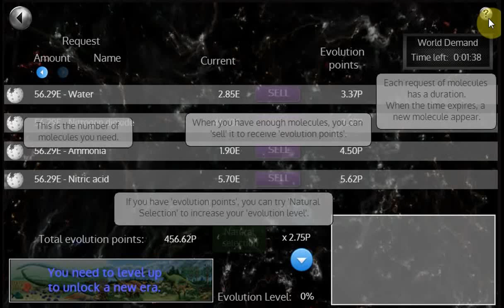Idle Evolution GamePlay #14